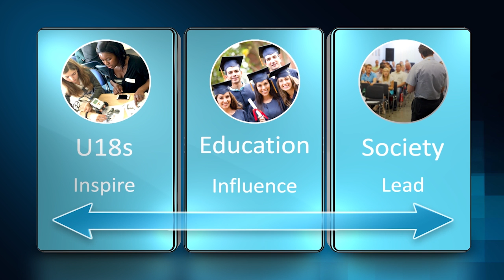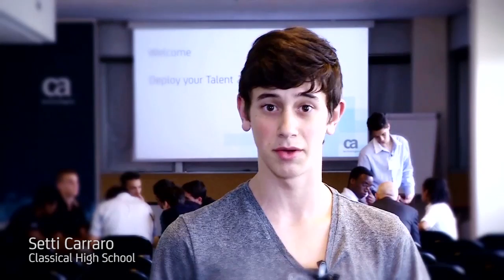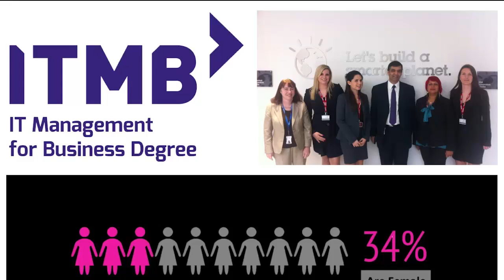CA Technologies Corporate Social Responsibility in Europe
The video outlines CA Technologies CSR strategy focusing on STEM initiatives and programs in EMEA. CA Technologies, a member of the European Commission’s Grand Coalition on Digital Jobs, has launched Create Tomorrow, a Europe wide program which aims to engage its 2000 strong work force in the region in programs to help address the skills gap and champion the creation of digital jobs.